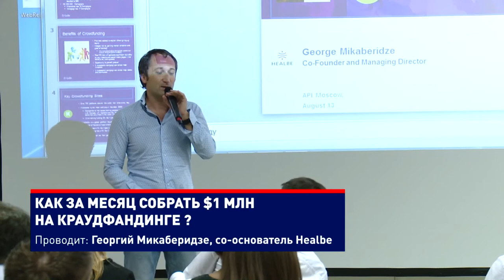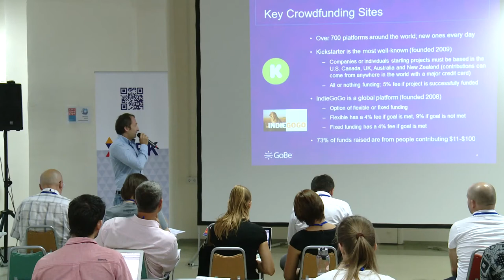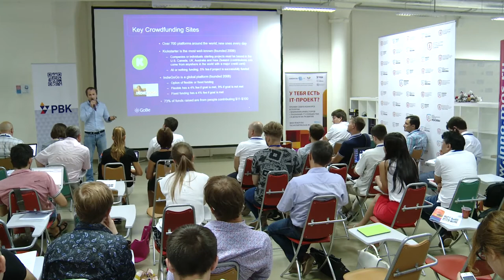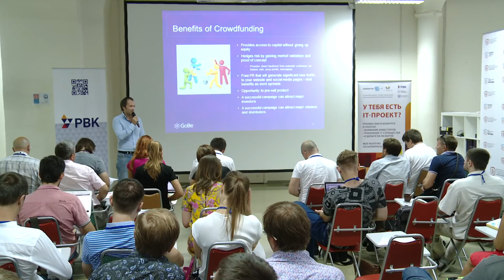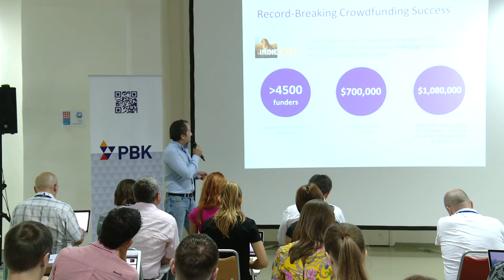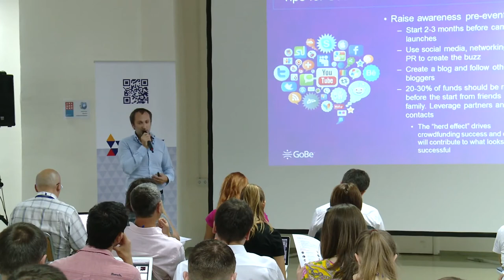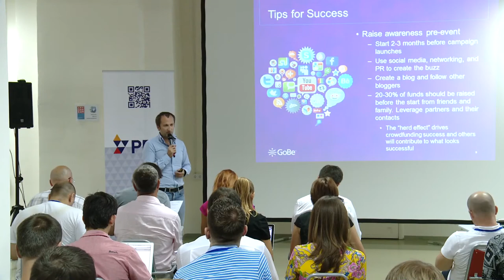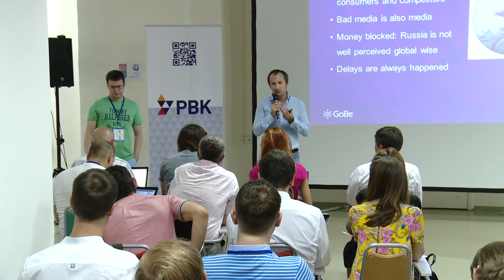Как за месяц собрать $1 млн на краудфандинге? - Георгий Микаберидзе, со-основатель Healbe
Лекция Mentor's day пре-акселерационной образовательной программы конкурса-акселератора GenerationS